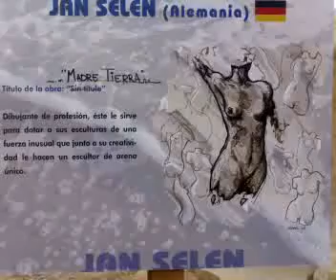Vinaros.News, concurs arena